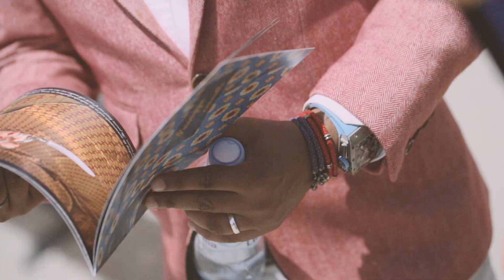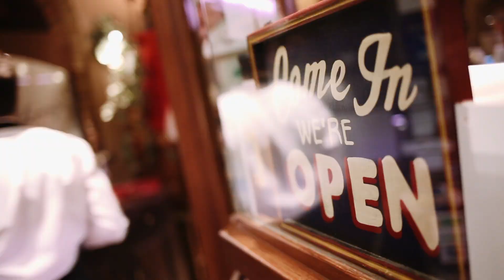Watchanish at Pitti Uomo 86 Watches & Streetstyle